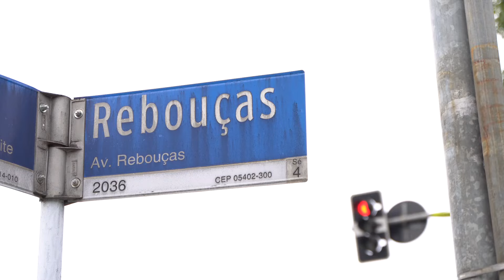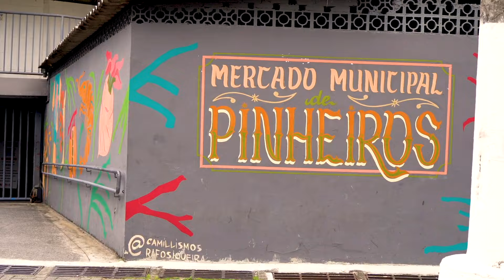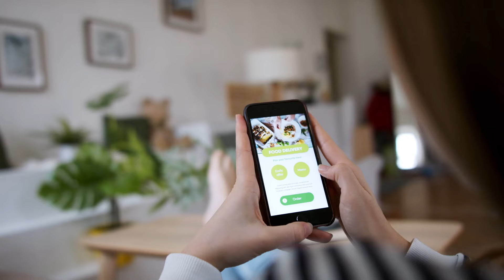Do It Residences | Faria Lima (SP)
Mudança, liberdade, atitude e parceria. Essas palavras te dizem alguma coisa? Pra gente sim. A Riva Incorporadora e a Lúcio apresentam apartamentos práticos e bem localizados para quem é moderno e tem atitude.

Conheça o Do It Faria Lima e aproveite as opções de lazer e comodidade, que são características desse empreendimento que transformou um apartamento em um novo estilo de viver.